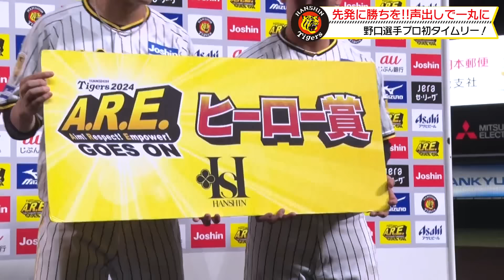【広報密着】野口恭佑 選手が初スタメンの起用に応えるプロ初タイムリー！試合前の円陣では#原口文仁 選手の声がけで『先発#大竹耕太郎 選手に勝ち星を！』と大量援護を目標に野手陣が一丸となりました！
【7月10日vsヤクルト勝利の舞台裏】

野口恭佑 選手がプロ初スタメンで起用に応える大活躍！
一打席目にチャンスで三振も「切り替えて次どうやって打つか考えられた」と出場機会が増すたびに成長！

先発の#大竹耕太郎 選手は今季6勝目！

ヒーローインタビュー前には同じ九州出身の
野口選手と地元トークに花を咲かせました

広報カメラが捉えた勝利の舞台裏をお楽しみください！